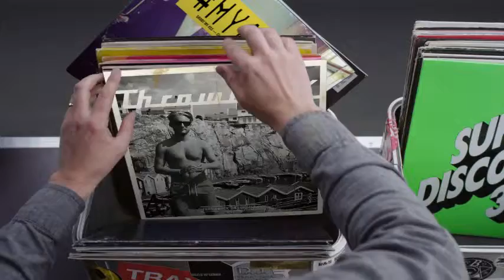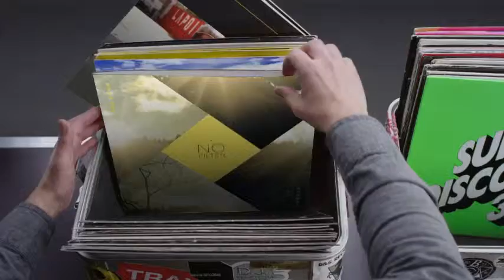Hashtag My Ass - Marcc Record Box